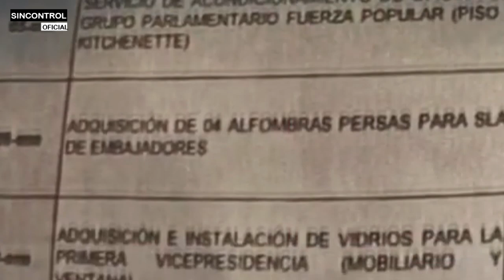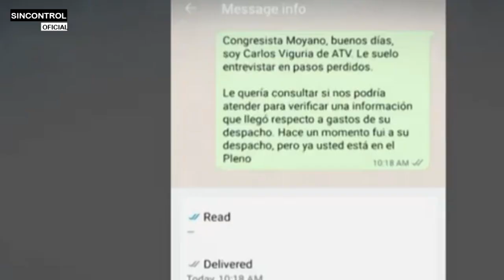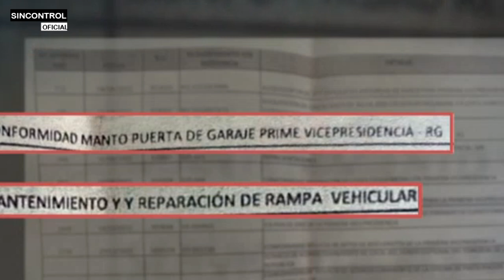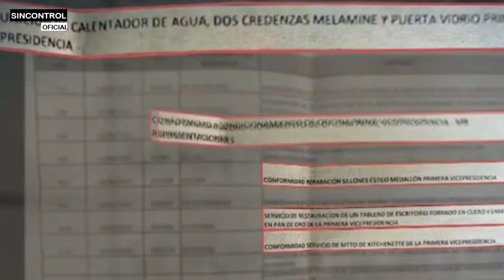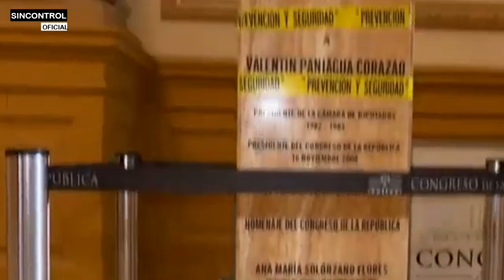LO ULTIMO INDIGNANTE FUJIMORISTA MARTHA MOYANO VIVE DE LUJOS EN CONGRESO CON LA PLATA DEL PERU 😡